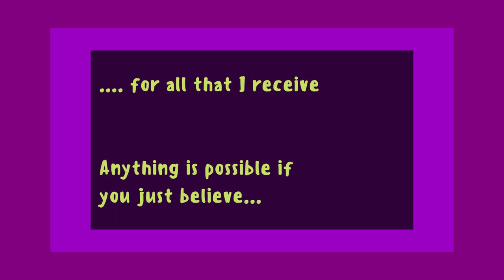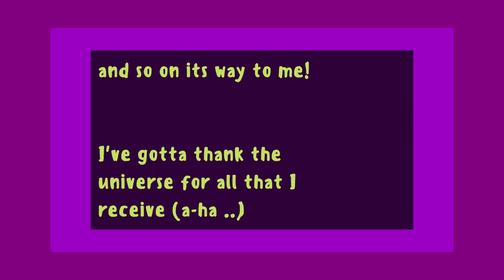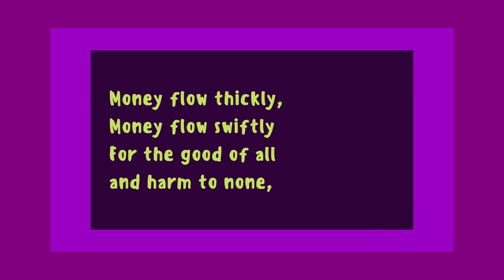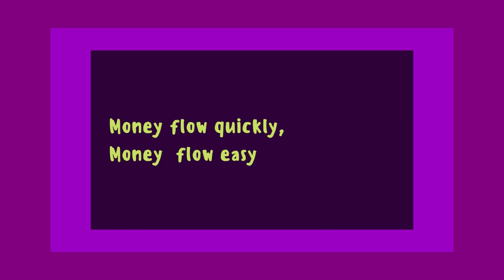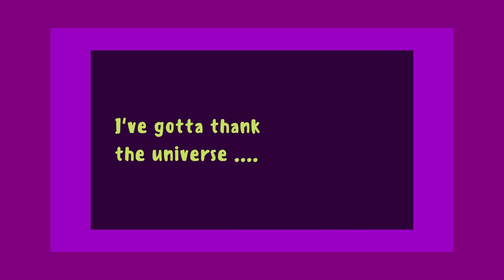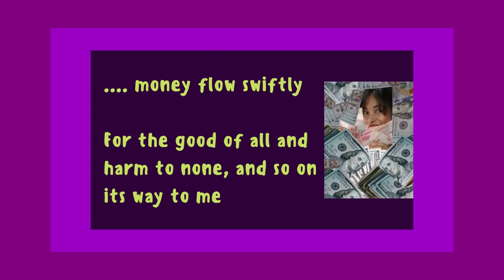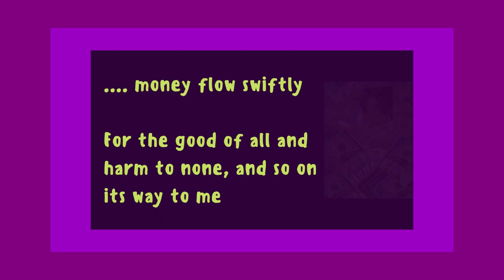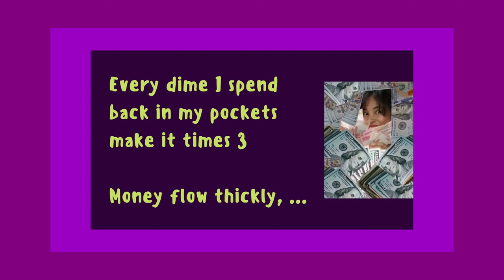$$$Money Mantra$$$Moonlight Scorpio 1Hour || 1 Hour Money Affirmation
1 Hour $$$ Money Mantra $$$$ by Moonlight Scorpio for Money  Affirmation.
$Money Mantra$ Lyrics:

I've gotta thank the universe for all that I receive
Anything is possible if you just believe
I’ve been manifesting money, you know I got receipts (receipts)
I attract abundances I know I will receive

Money flow quickly, money flow easy
Every dime I spend back in my pockets make it times3
Money flow thickly, money flow swiftly
For the good of all and harm to none, and so on its way to me

I am protected
I am connected
I am at peace
My bank account happy

I’m taking care of me
Don’t got anybody else to please
I am grateful for all I’ve got
Already I’m complete

I’ve gotta thank the universe for all that I receive (A-ha)
I’ve been manifesting money, and you know I got receipts (laughing)

My wallet really heavy
I am thankful, I am ready to make it rain like confetti
Making all my haters jelly (Oops!)
They can't catch me sweating, I know it must be upsetting

I know the universe is gonna deliver to me
Happiness and success is what I will achieve
I’m accomplished, I am worthy, I am thankful to be me

For the good of all and harm to none, and so on its way to me (satisfied laughing)
Ignore these:
i get paid everyday money mantra,shabar mantra for money,ananta krishnamacharya money mantra,money mantra telugu, anantha krishnaswamy money mantra,powerful lakshmi mantra for money and prosperity